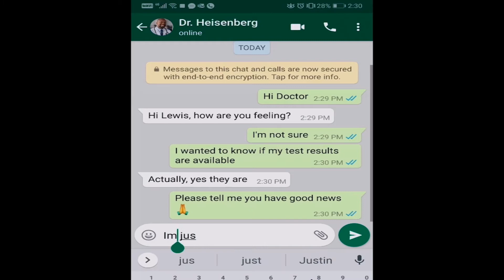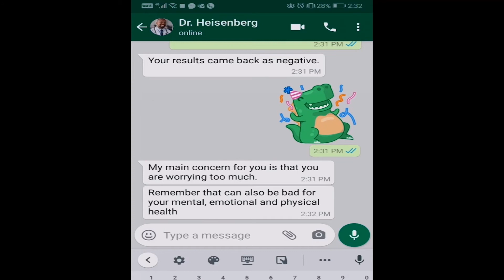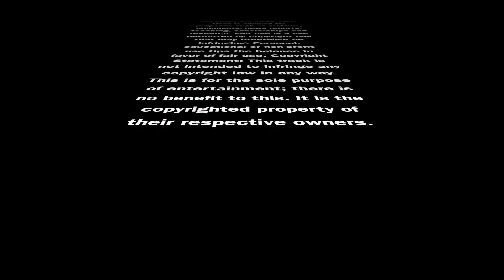Final Test Results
Final Test Result

A man drowning in fear and worry awaiting medical test results.
We all spend a-lot of time and energy focusing on the physical ailments and illnesses that can sometimes makes our lives uncomfortable. Perhaps it's time we realized that it all begins with having a peaceful state of mind. True peace for the mind comes from only one source. Jesus.